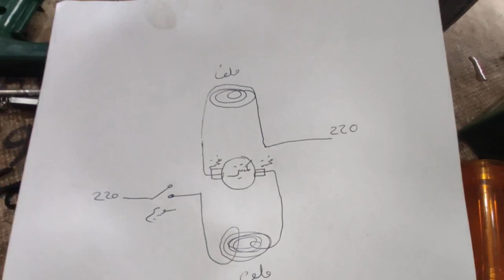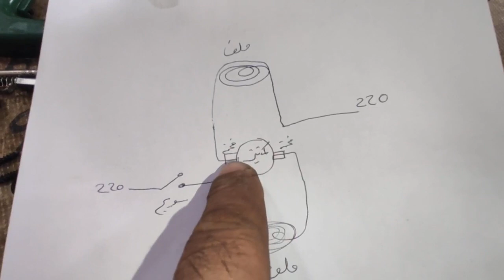blowerجديد وعاطل ماهو السبب